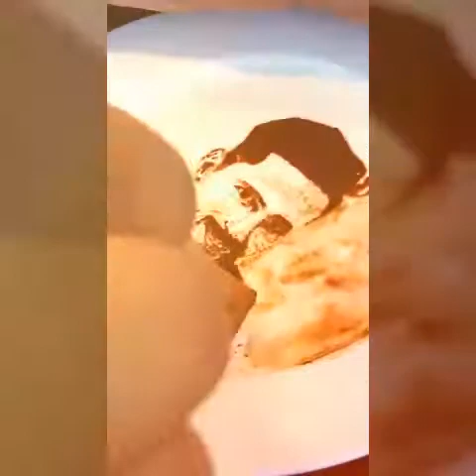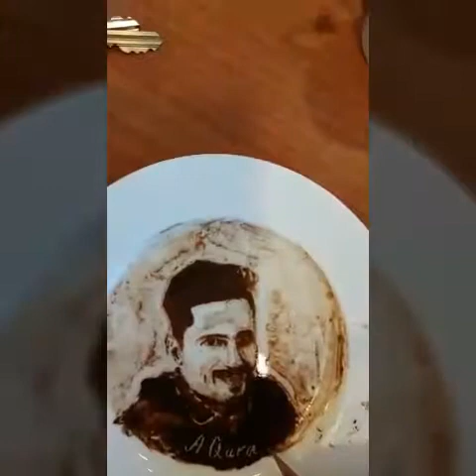Portrait of Shaikh Sa'd AL Sobah by Ahmad Al Quraan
Coffee art by  Ahmad Quraan